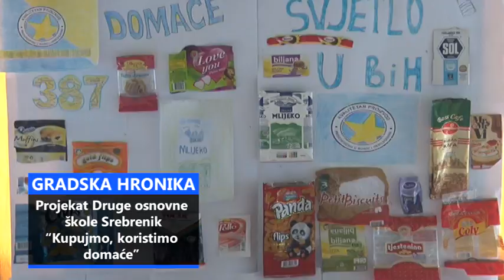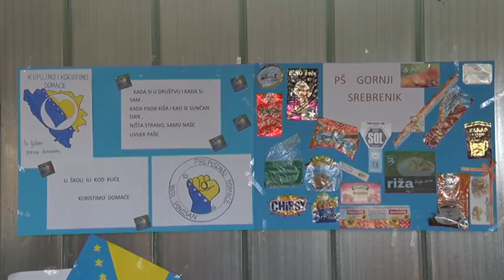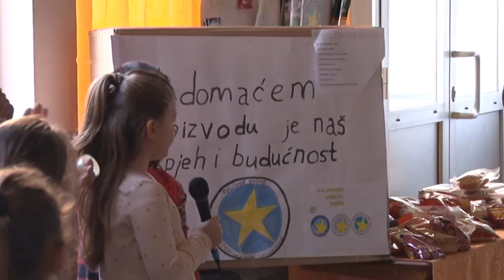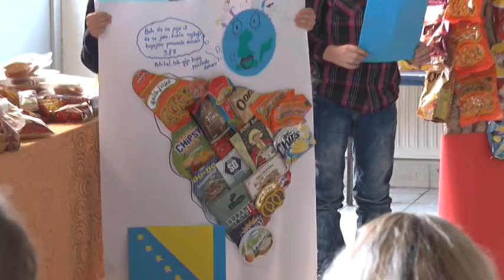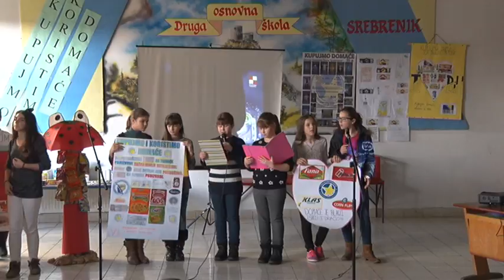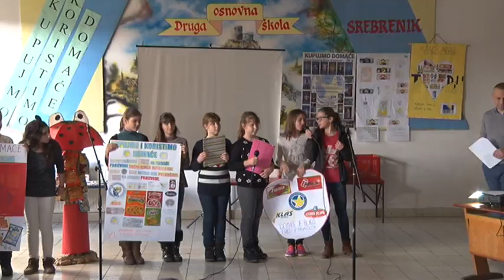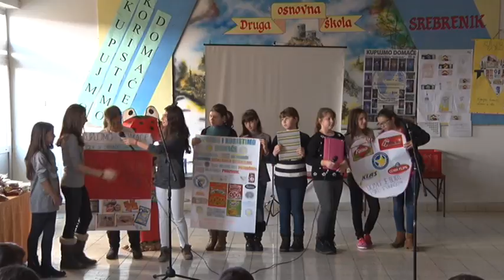GRADSKA HRONIKA KUPUJMO,KORISTIMO DOMACE 2OS